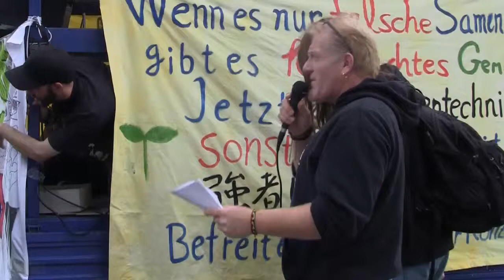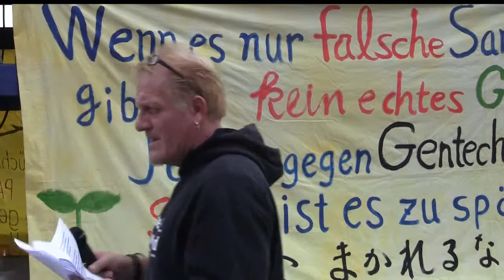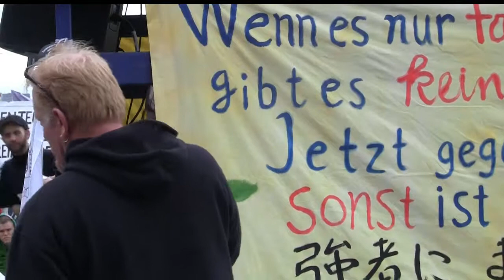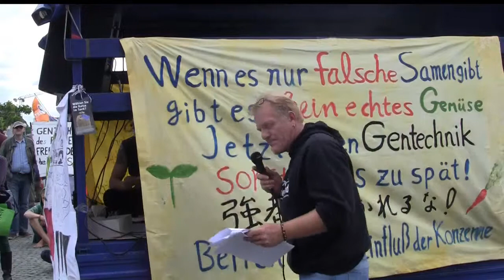Redebeitrag von Frank Binder beim March Against Monsanto 2014 in Düsseldorf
Redebeitrag von Frank Binder beim March Against Monsanto 2014 bei der Kundgebung auf dem Burgplatz in Düsseldorf.